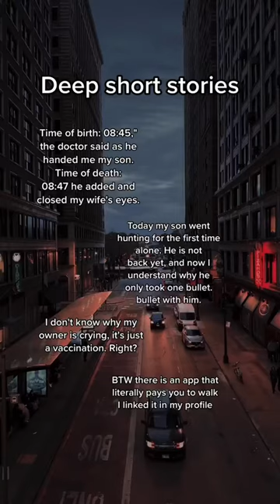Deep short stories